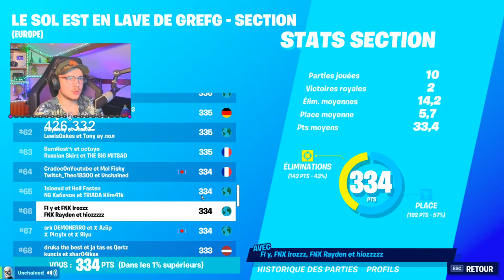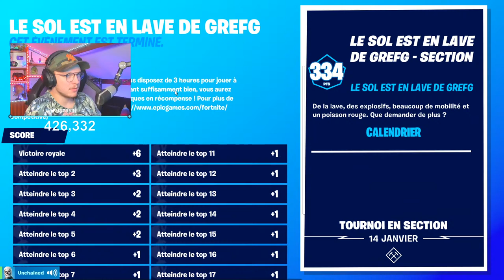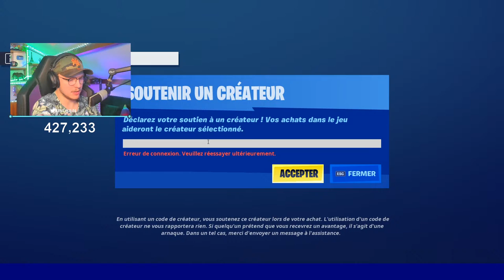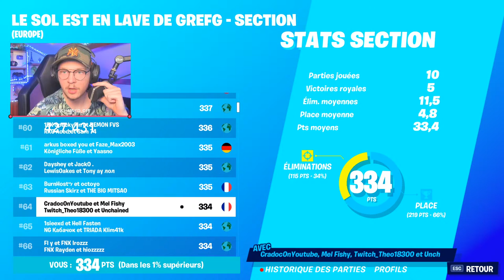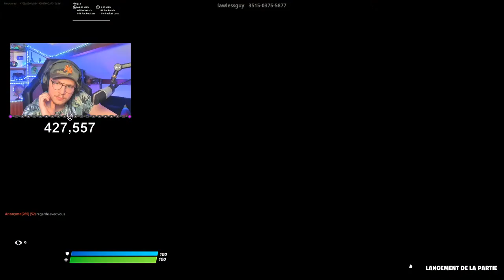🔴Je dois GAGNER ce tournoi The Floor is LAVA sur Fortnite ! (skin gratuit TheGrefg)